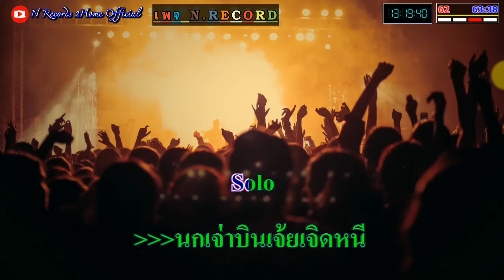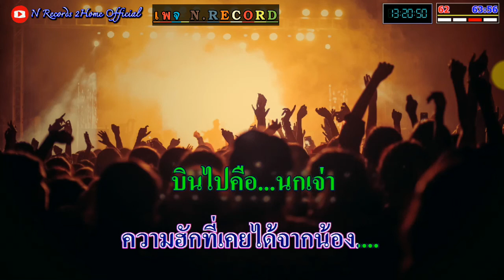นกเจ่า - คาราโอเกะ[Karaoke]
วิดิโอนี้เป็นการทดสอบเสียงคาราโอเกะเท่านั้น ไม่ได้มีเจตนาละเมิดลิขสิทธิ์เพลงแต่อย่างใด กดติดตามช่องเพื่อเป็นกำลังใจให้ทีมงานด้วยน่ะครับ..